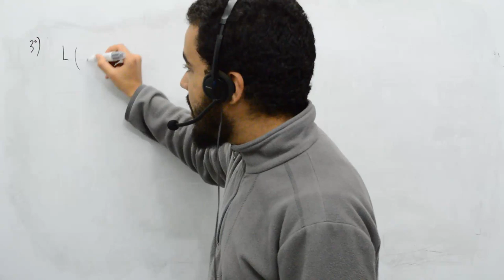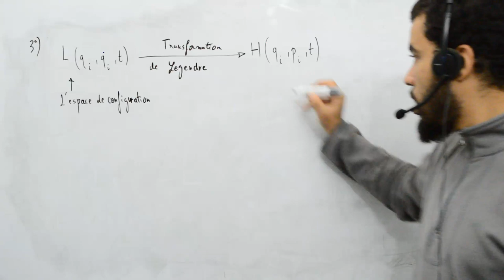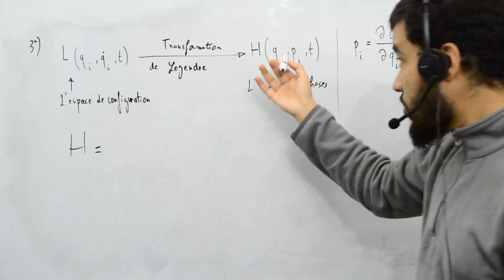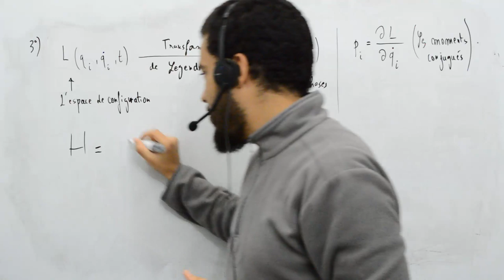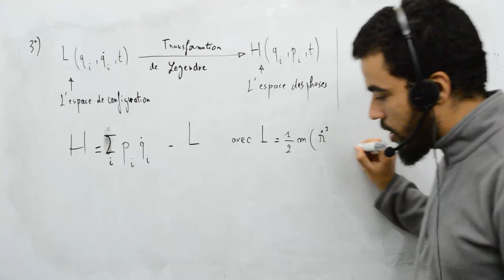Mécanique analytique, exercice 8, 3